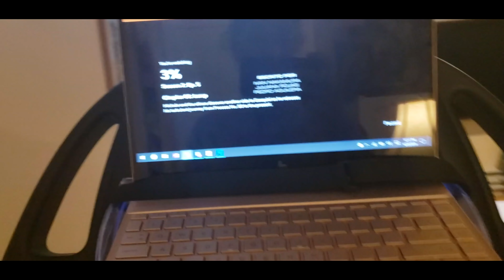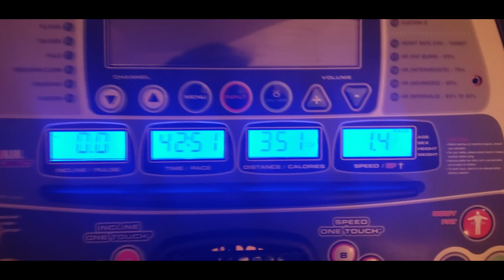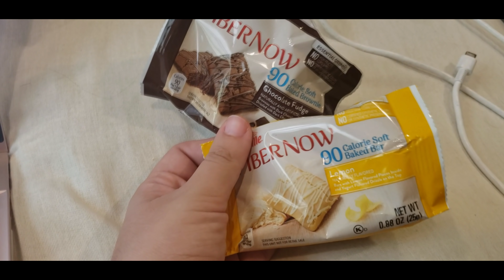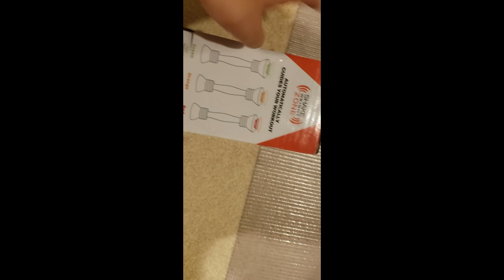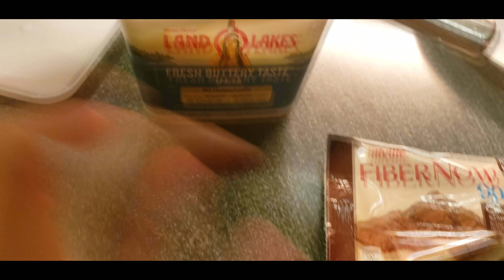i hope you like videos of cats and food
Music made by: hewitt alexander on youtube